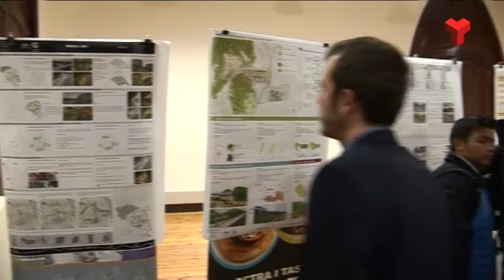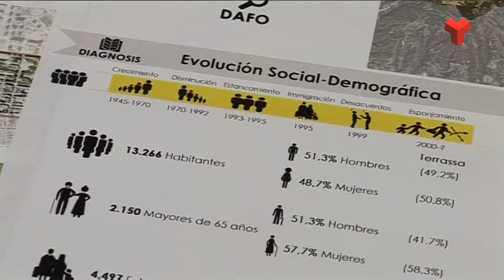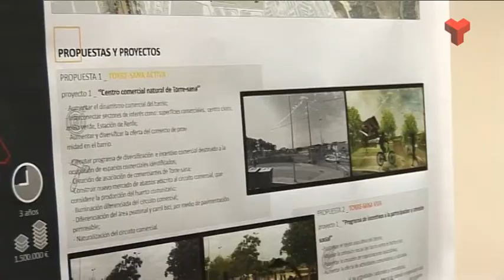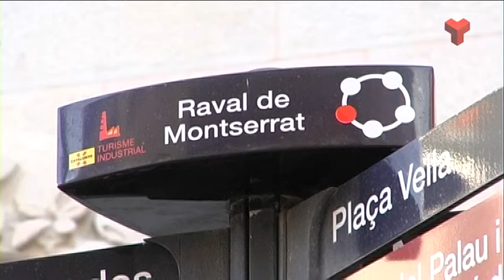Informatiu Vespre dimarts 31-01-2017 de Canal Terrassa